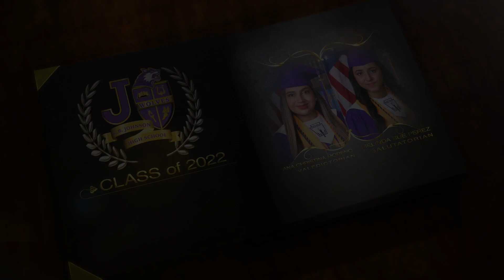L.B. Johnson High School Valedictorian 2022